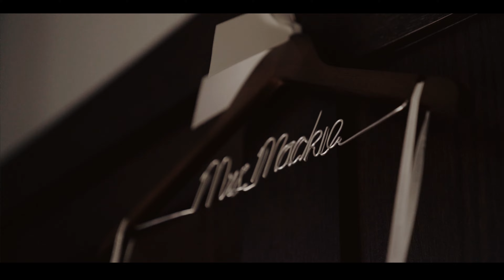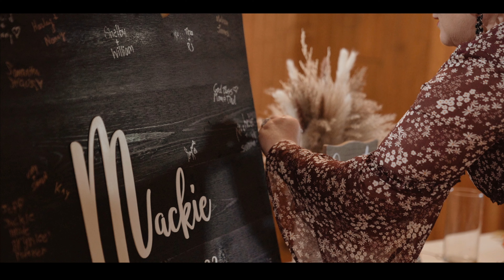Becca + Justin | October 22, 2022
Becca and Justin got married on October 22, 2022, in Cascade, IA.

Photographer: Agape Photo Co.
Videographer: Kara Krantz Videography